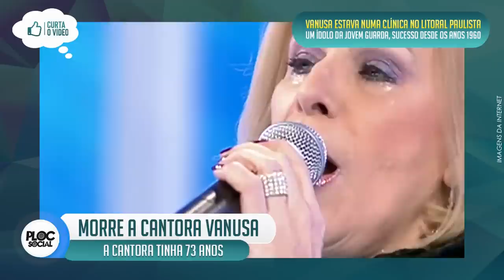MORRE A CANTORA VANUSA AOS 73 ANOS • SUCESSO DA MÚSICA ROMANTICA, MPB E JOVEM GUARDA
A cantora Vanusa morreu na manhã deste domingo (8), aos 73 anos, em uma casa de repouso em Santos, no litoral de São Paulo, onde já estava morando há mais de 2 anos. Ela deixa três filhos: Amanda, Aretha e Rafael.

Vanusa chegou a ficar internada cerca de dois meses por problemas respiratórios e retenção de líquido. A família da cantora emitiu um comunicado, informando que causa da morte foi insuficiência respiratória.

“O enfermeiro percebeu por volta das 5h30 da manhã que ela estava sem batimentos cardíacos. Imediatamente chamaram a UPA que constatou insuficiência respiratória como a causa mortis”, diz o comunicado.

“Ontem [ela] teve um dia muito feliz com a visita da Amanda, a filha mais velha. Cantou, brincou, riu, se alimentou bem. Nos últimos anos Vanusa teve depressão, problemas gerados pelo uso de medicamentos tarja preta em excesso, o que a deixaram muito debilitada”, acrescenta a nota.